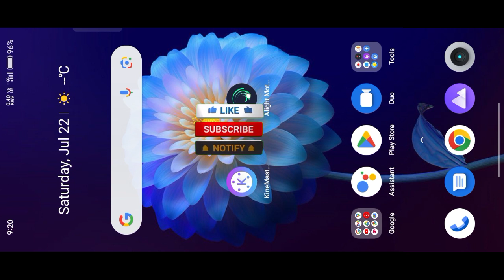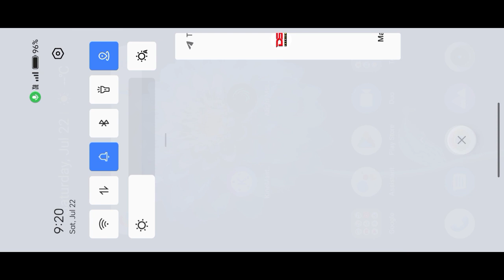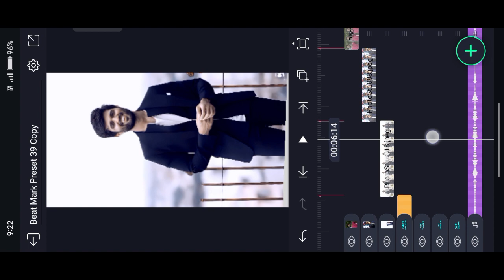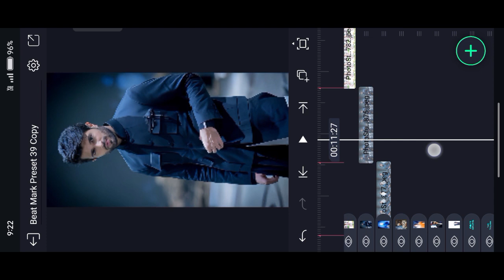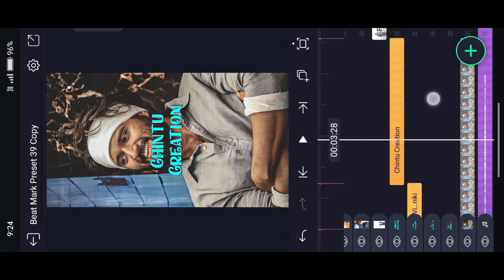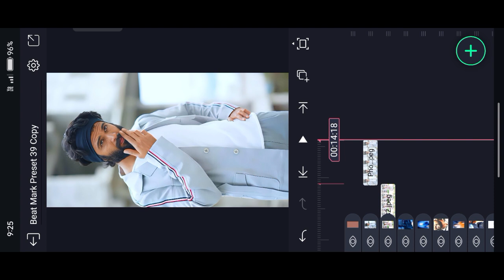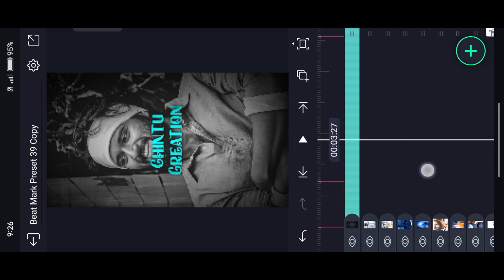INSTAGRAM TRENDING BOYS ATTITUDE WHATSAPP STATUS TELUGU ALIGHT MOTION VIDEO EDITING NEW STYLE EDIT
PLEASE LIKE AND SHEAR AND COMMENT